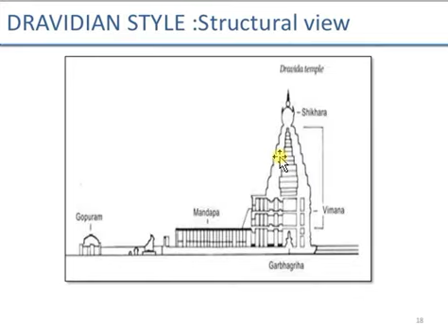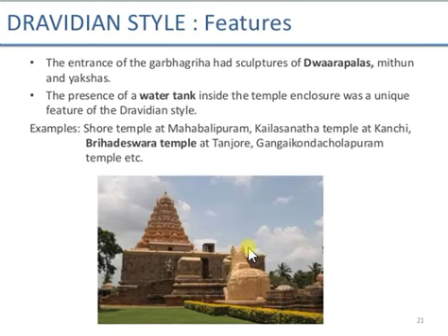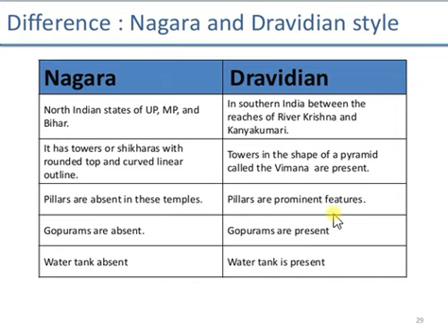DRAVIDIAN STYLE TEMPLE ARCHITECTURE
Dravidian architecture or the South Indian temple style is an architectural idiom in Hindu temple architecture that emerged in the southern part of the Indian subcontinent or South India and in Sri Lanka, reaching its final form by the sixteenth century.